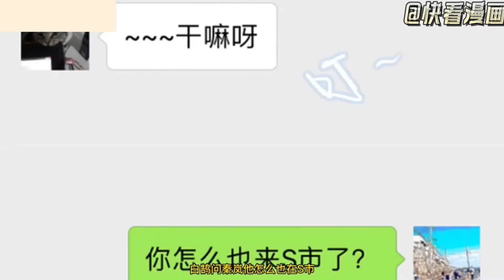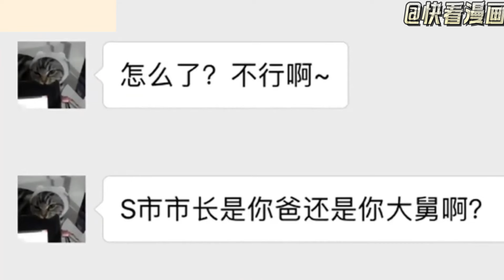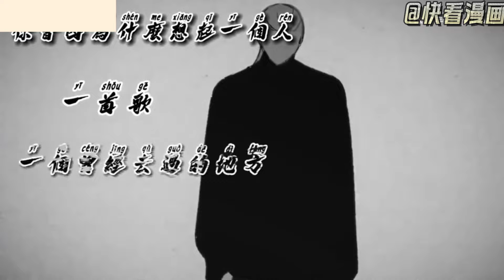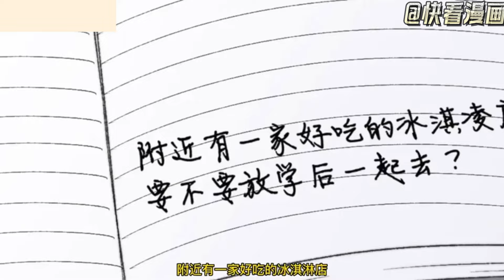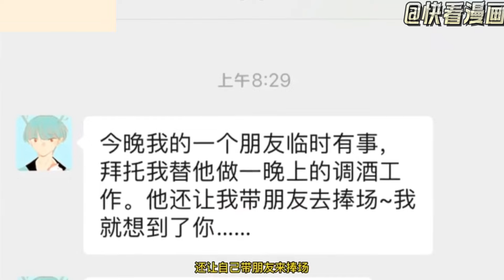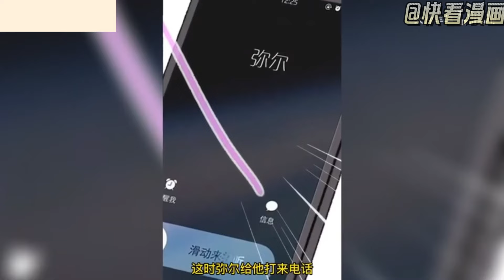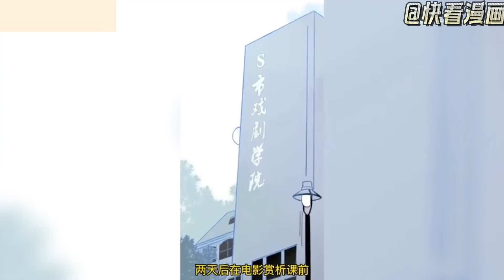【腐🌈】強強互攻？ 傲嬌精英X妖嬈樂手 明騷易躲 暗賤難防！「我不想和你只做朋友」《非友人關系》1-17